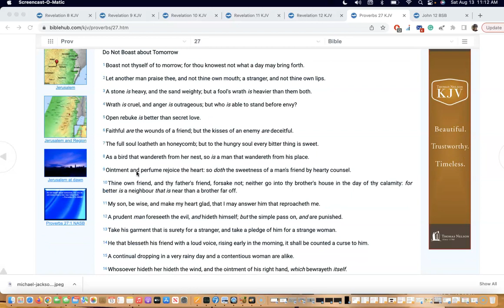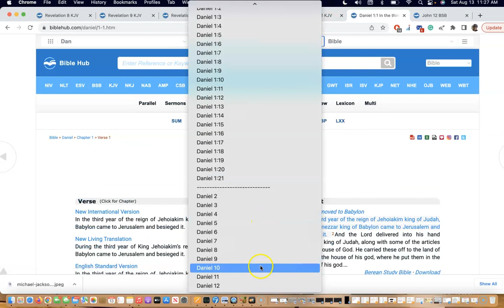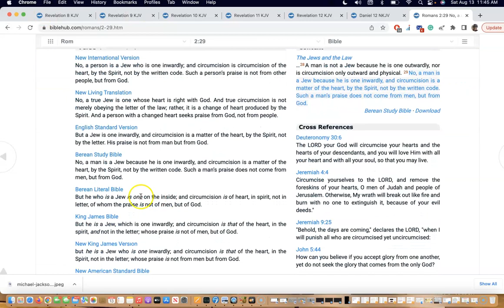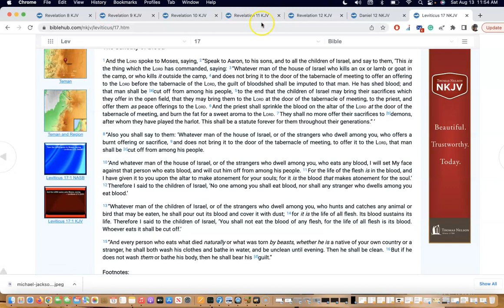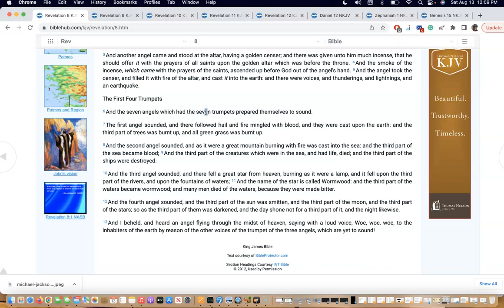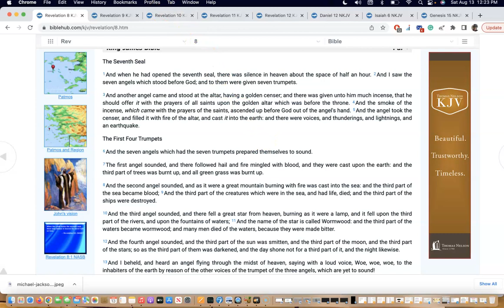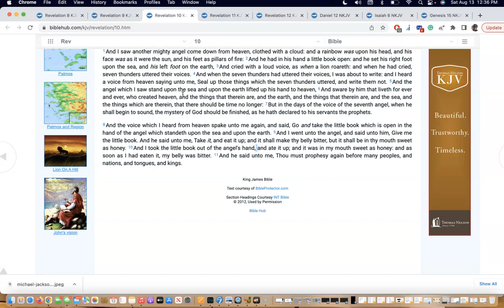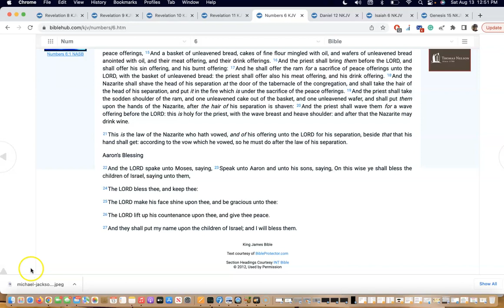Woe, Woe, Woe, Woe! Don't get left behind! Amen!